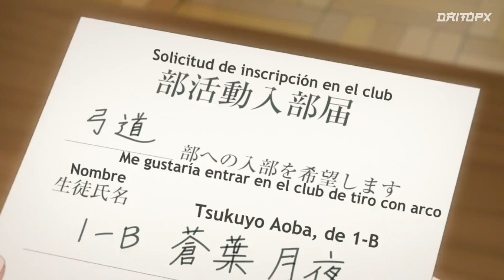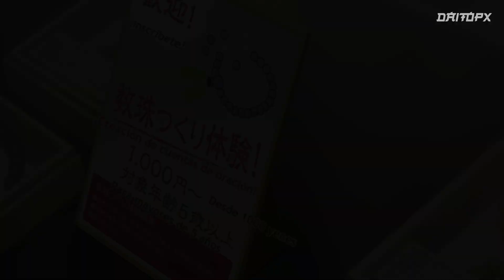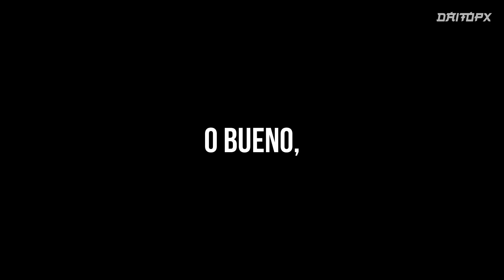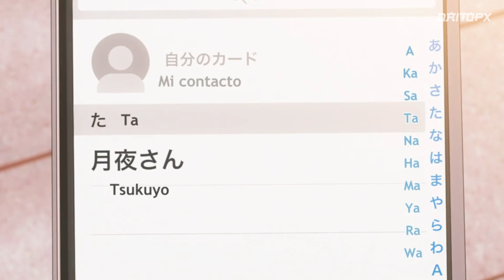📛TIENE QUE PAGAR LA DEUDA DE SU PADRE EN UN TEMPLO RODEADO DE CHICAS 💞| RESUMEN DE TEMPLE (TENPURU)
Hola que tal! 🔷 te saluda tu amigo Daitopx! quieres unirte a esta gran familia? pues solo tienes que suscribirte y activar la campanita 🔔 también Puedes apoyarme comentando sugerencias para futuros videos y dándole me gusta, muchísimas gracias.

⚫ Información de Ayuda:
🎤  Música Usada en el video:
Sountrack de Noumin Kanren no Skill bakka Agetetara Nazeka Tsuyoku Natta